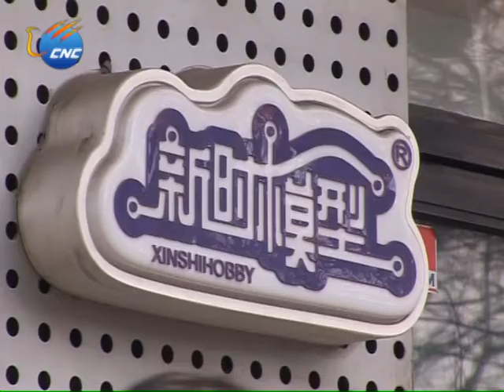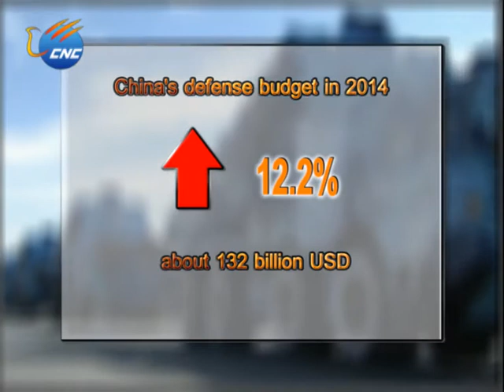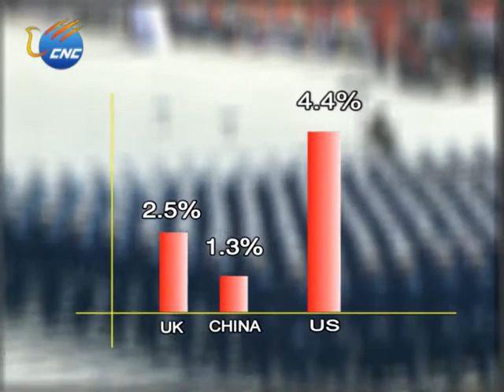CHINA'S MILITARY EXPERTS ON NATIONAL DEFENSE - GROWING PAINS,OR BALANCED PROWESS?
China's annual parliamentary session has approved plans to raise its defense budget by 12.2 percent to 808.2 billion yuan, or about 132 billion U.S. dollars in 2014.

This is the highest growth rate in China's defense budget since 2011, while the double-digit growth has attracted some countries' attention.

In our special report, CNC speaks with China's top military experts,  political advisors and researchers, to get their take on the trends behind the country's national defense policy.